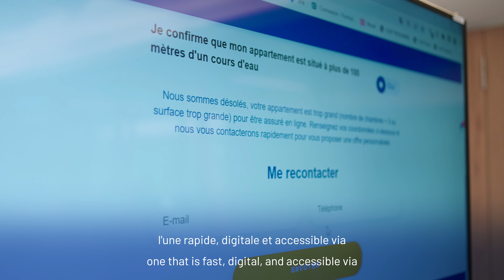Assurance en Belgique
Foyer est actif depuis une vingtaine d’années dans les régions francophone et germanophone de la Belgique et a élargi ses activités en Flandre fin 2021. En Belgique, Foyer commercialise ses produits exclusivement via un réseau de courtiers sélectionnés. Son offre est adaptée aux modes de consommation des clients : une gamme de produits disponible dans les bureaux de courtage et une offre digitale accessible sur le site web des courtiers.